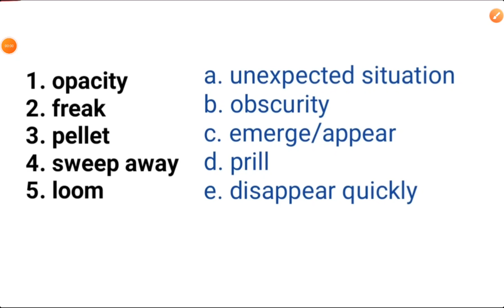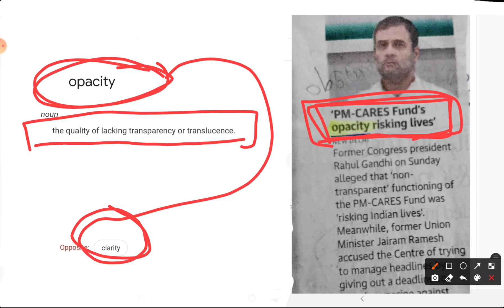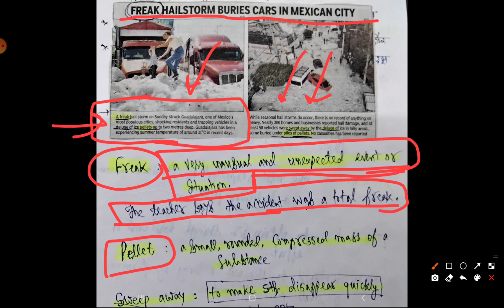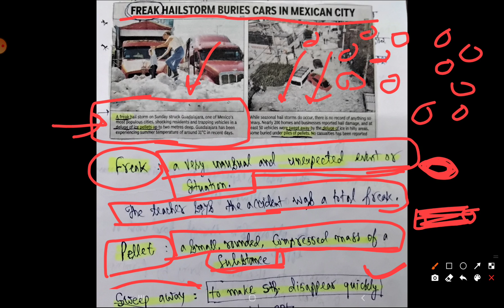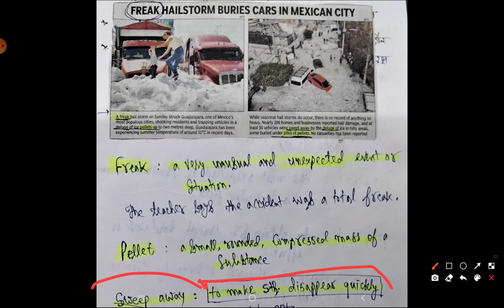Daily 5 words series